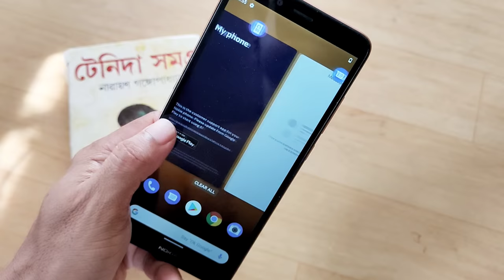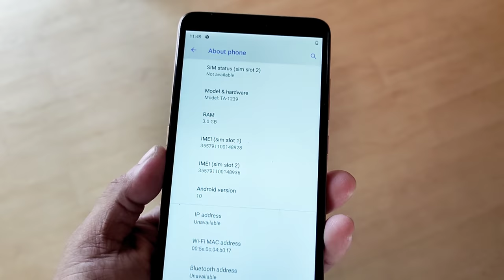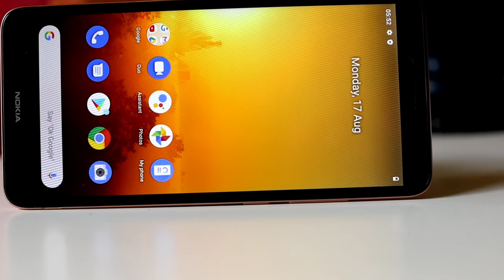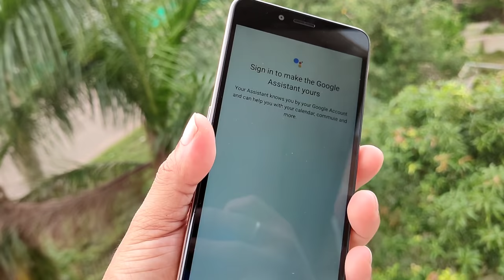Nokia C3 | এমন বিশেষ ফিচারস দিচ্ছে না কোনো ফোন। Review Of a Special mobile phone in 2020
The Nokia C3 is designed to offer the basics for first-time smartphone users, but has HMD Global done enough to justify the Rs. 7,499 starting price? Find out in our review